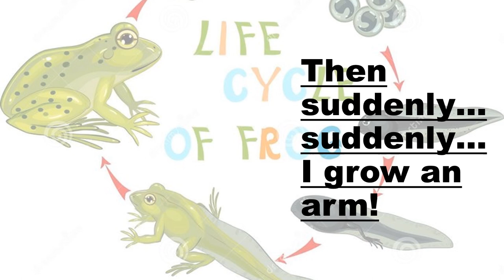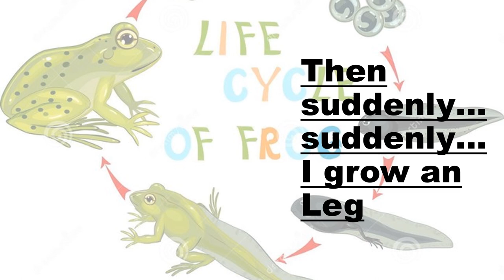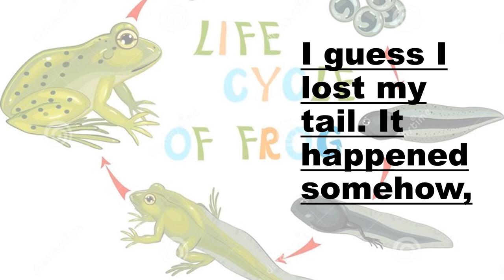Just a little tadpole words